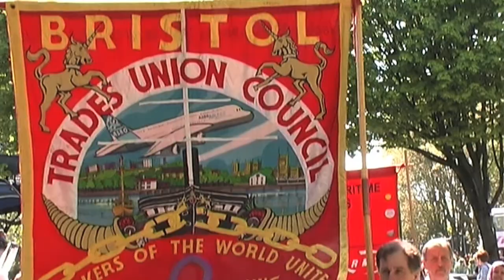Bristol May Day March & Rally - Socialist Party